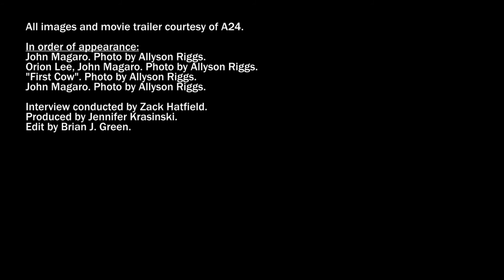Cassie da Costa on Kelly Reichardt's "First Cow"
Part of Artforum’s #11 series, which invites contributors to add one more thing to their Top 10 list.

Cassie da Costa is a staff writer for Vanity Fair and a commissioning editor for The Queer and Feminist Film Journal Another Gaze.